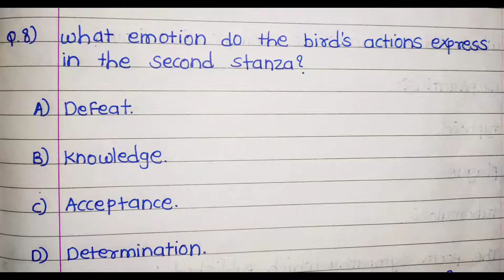MCQ | Sympathy by Paul Laurence Dunbar | SYBA | Appreciating poetry | Sem4